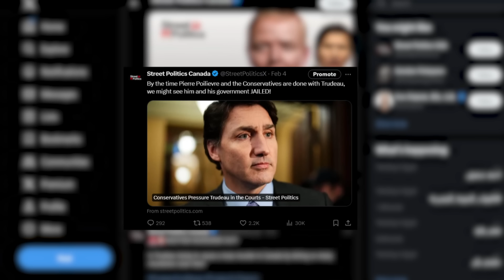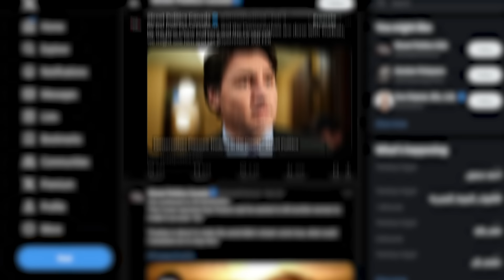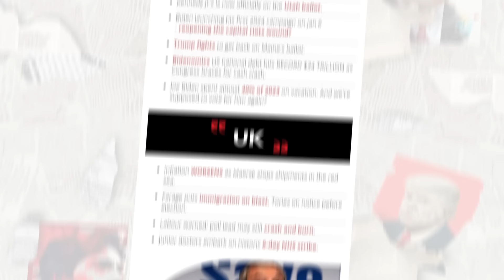Danielle Smith KICKS Trudeau OUT of Alberta FOR GOOD!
About This Video:
Just when you thought Justin Trudeau’s leadership mess couldn’t get any worse, here we go again. Fresh off a humiliating byelection loss, Trudeau’s now ducking out of the Calgary Stampede.